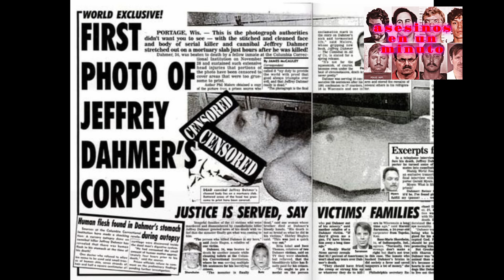Jeffrey Dahmer: La Historia del Caníbal de Milwaukee en Menos de Dos Minutos.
¡Bienvenidos a mi canal! En el vídeo de hoy, exploraremos la vida de uno de los asesinos en serie más notorios de la historia: Jeffrey Dahmer, también conocido como el Caníbal de Milwaukee. Conoceremos los eventos clave de su vida y los crímenes que cometió, pero recuerda que este contenido puede ser perturbador. ¡Comencemos!

 Infancia y primeras señales:
Jeffrey Lionel Dahmer nació el 21 de mayo de 1960 en Milwaukee, Wisconsin. Durante su infancia, Dahmer mostró ciertos comportamientos perturbadores, como la fascinación por la descomposición de animales muertos. Sin embargo, en ese momento, sus acciones no fueron consideradas como una señal clara de futuros actos violentos.

Problemas emocionales y primeros asesinatos:
En la adolescencia, Dahmer desarrolló problemas emocionales y se volvió cada vez más aislado. A los 18 años, cometió su primer asesinato, cuando recogió a un autoestopista y lo llevó a su casa, donde lo mató. Este fue el comienzo de una serie de crímenes atroces.

Modus operandi:
Dahmer tenía un patrón establecido para sus crímenes. A menudo, buscaba a hombres jóvenes en bares gay o en la calle, los atraía a su casa con promesas de dinero o relaciones sexuales y luego los drogaba. Después de inconscientes, Dahmer los sometía a torturas, asesinatos y actos de necrofilia. También llevaba a cabo rituales macabros con los cadáveres.

 La casa de los horrores:
La casa de Dahmer se convirtió en un escenario de pesadilla. Durante años, guardó restos de cuerpos en su apartamento, a veces disolviéndolos en ácido para deshacerse de las pruebas. Los vecinos se quejaban del hedor, pero las autoridades no sospechaban de sus crímenes.
 Arresto y juicio:
En julio de 1991, uno de los futuros supervivientes de Dahmer logró escapar y alertó a la policía. Al registrar su apartamento, los agentes descubrieron fotografías macabras y pruebas incriminatorias. Dahmer fue arrestado y confesó haber asesinado a 17 hombres en total.

Consecuencias y muerte:
Dahmer fue condenado a cadena perpetua por sus crímenes. Durante su tiempo en prisión, intentó buscar la redención y se convirtió al cristianismo. Sin embargo, su tiempo en prisión fue breve, ya que fue asesinado por otro recluso en 1994